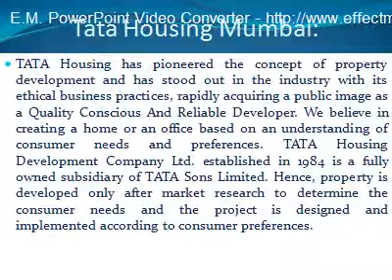Welcome To Kalyan Property, Kalyan New Property |09999684166|TATA Amantra Kalyan Projects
Tata Housing Group presents Tata Amantra new project located at Kalyan Mumbai. Tata Amantra offers Affordable 2 and 3 BHK apartments with modern amenities like Club House, Swimming Pool, Jogging Track, Landscape Garden, and Power back up in common areas. Amantra is an exclusive township that is far from the hustle-bustle, yet close to all the things that are important to you. Tata Amantra is designed by the internationally renowned architectural firm, HOK of USA, Tata Amantra has green buildings pre-certified by IGBC for environmental friendliness and quality, and they are Vastu compliant as well.

Tata Amantra Projects Location:
Tata Amantra is located at Kalyan Road in Mumbai conveniently located off the NH3 highway on the Thane-Kalyan Road.